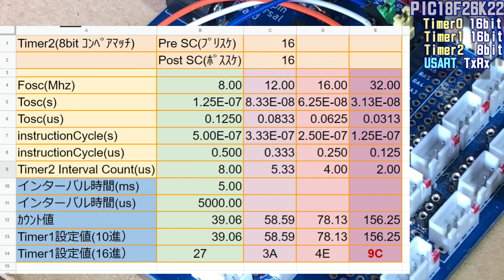[ PIC18F26K22 28pin ] timer0,1,2 USART 設定